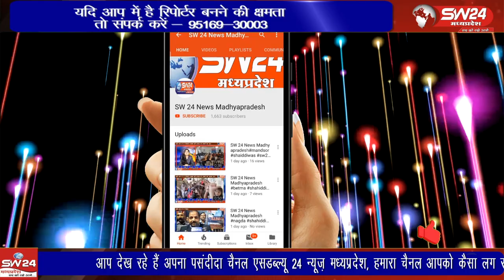टीमएसी सांसद द्वारा नकल उतारते हुए हंसी उड़ाने का मामला अब संसद से सड़क तक पहुंच गया है।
राज्य सभा के सभापति और उप राष्ट्रपति जगदीप धनखड़ की टीमएसी सांसद द्वारा नकल उतारते हुए हंसी उड़ाने का मामला अब संसद से सड़क तक पहुंच गया है।